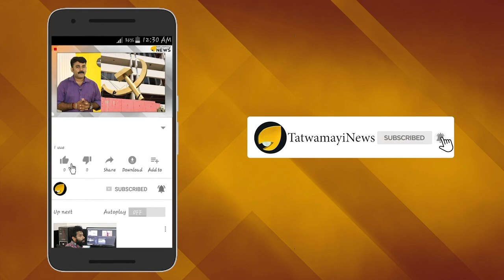കാശ് കൊടുത്ത് ക്യാന്‍സര്‍ രോഗിയാകല്ലേ..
തമിഴ്നാട്ടിലെ സുന്ദരപാണ്ഡ്യപുരം കേരളീയര്‍ക്ക് പരിചിതമാണ്. പേര് അനശ്വരമാക്കുന്ന അല്ലെങ്കിൽ പേരിനോട് നൂറു ശതമാനം നീതിപുലർത്തുന്ന സ്ഥലമാണ്  തെങ്കാശിക്കു അടുത്തുള്ള സുന്ദരപാണ്ഡ്യപുരം. സ്ഥലം മനോഹരമാണെങ്കിലും ഇവിടെ കൃഷി ചെയ്യുന്ന പച്ചക്കറികള്‍ ആരോഗ്യത്തിന് ഏറെ ദോഷകരമാണ്.